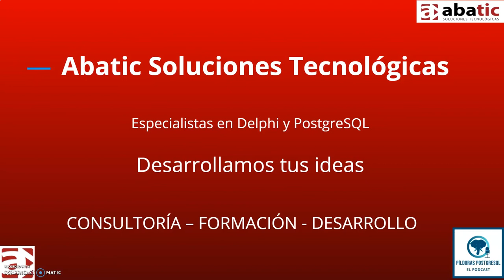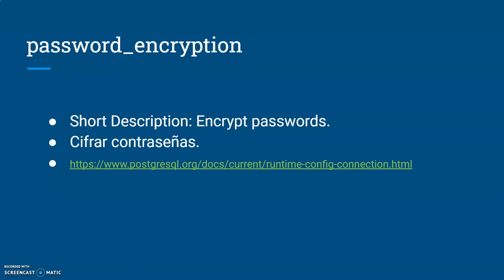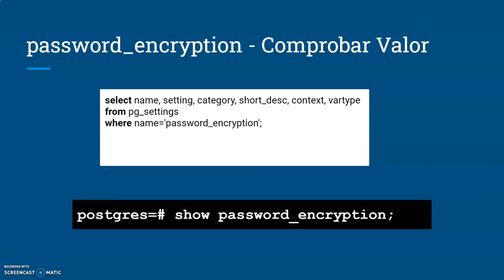Pildoras PostgreSQL - Episodio 15 - Parámetro password_encryption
En el episodio de hoy te acercamos el parámetro 🐘 password_encryption🐘, un parámetro relacionado con el cifrado de contraseñas.